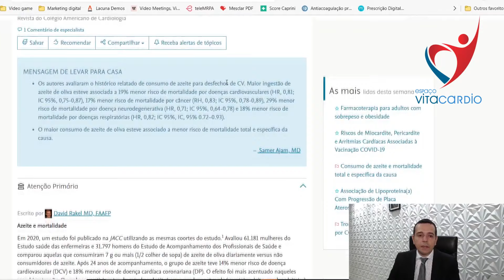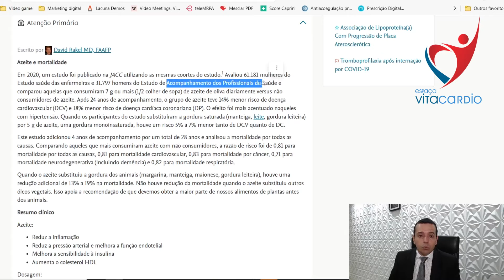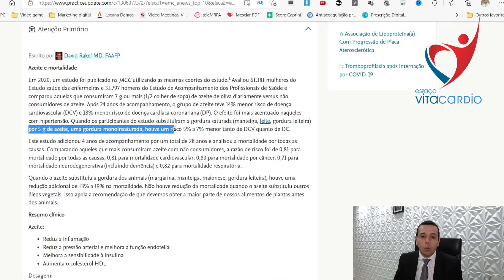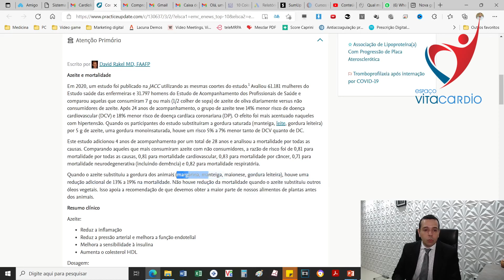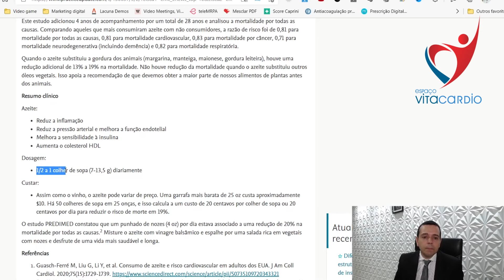Azeite de Oliva Reduz Morte em Pacientes Hipertensos (Pressão Alta)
Link para todos os contatos da Clínica Espaço Vitacardio onde  o Dr Cotta atende.

Participe do grupo do Telegram para dicas de saúde com o Dr. Cotta e com uma equipe de nutricionista, personal trainer e coach, com dias exclusiva e em primeira mão para você ter  mais saúde, emagrecer, viver mais e melhor

Dr. Cotta Junior
Especialista em Cardiologia (RQE Nº: 4559) e Medico de Família e Comunidade (RQE Nº: 2157) com título reconhecido pela Associação Médica Brasileira - AMB.

Em 2020, um estudo foi publicado na JACC utilizando as mesmas coortes do estudo.1 Avaliou 61.181 mulheres do Estudo saúde das enfermeiras e 31.797 homens do Estudo de Acompanhamento dos Profissionais de Saúde e comparou aquelas que consumiram 7 g ou mais (1/2 colher de sopa) de azeite de oliva diariamente versus não consumidores de azeite. Após 24 anos de acompanhamento, o grupo de azeite teve 14% menor risco de doença cardiovascular (DCV) e 18% menor risco de doença cardíaca coronariana (DP). O efeito foi mais acentuado naqueles com hipertensão. Quando os participantes do estudo substituíram a gordura saturada (manteiga, leite, gordura leiteira) por 5 g de azeite, uma gordura monoinsaturada, houve um risco 5% a 7% menor tanto de DCV quanto de DC.
Este estudo adicionou 4 anos de acompanhamento por um total de 28 anos e analisou a mortalidade por todas as causas. Comparando aqueles que mais consumiram azeite com não consumidores, a razão de risco foi de 0,81 para mortalidade por todas as causas, 0,81 para mortalidade cardiovascular, 0,83 para mortalidade por câncer, 0,71 para mortalidade neurodegenerativa (incluindo demência) e 0,82 para mortalidade respiratória.
Quando o azeite substituiu a gordura dos animais (margarina, manteiga, maionese, gordura leiteira), houve uma redução adicional de 13% a 19% na mortalidade. Não houve redução da mortalidade quando o azeite substituiu outros óleos vegetais. Isso apoia a recomendação de que devemos obter a maior parte de nossos alimentos de plantas antes dos animais.
Resumo clínico
Azeite:
• Reduz a inflamação
• Reduz a pressão arterial e melhora a função endotelial
• Melhora a sensibilidade à insulina
• Aumenta o colesterol HDL
Dosagem:
• 1/2 a 1 colher de sopa (7-13,5 g) diariamente
Custar:
• Assim como o vinho, o azeite pode variar de preço. Uma garrafa mais barata de 25 oz custa aproximadamente $10. Há 50 colheres de sopa em 25 onças, e isso calcula a um custo de 20 centavos por colher de sopa ou 20 centavos por dia para reduzir o risco de morte em 19%.
O estudo PREDIMED constatou que um punhado de nozes (4 oz) por dia estava associado a uma redução de 20% na mortalidade por todas as causas.2 Misture o azeite com vinagre balsâmico e espalhe por uma salada rica em vegetais com nozes e desfrute de uma vida mais saudável e longa.